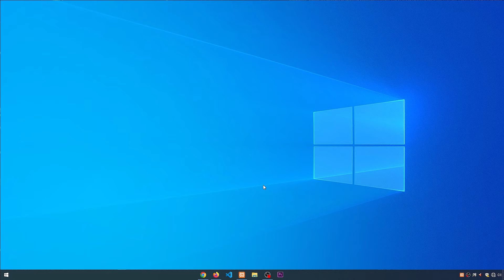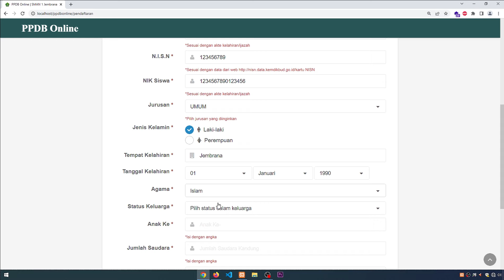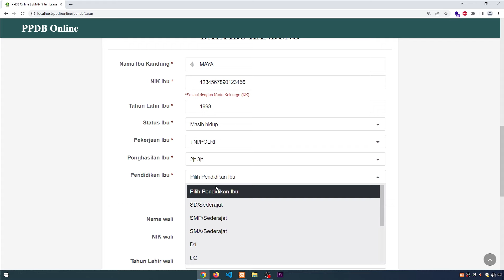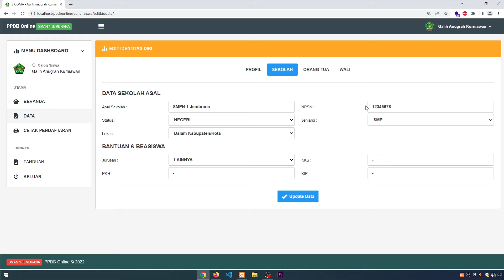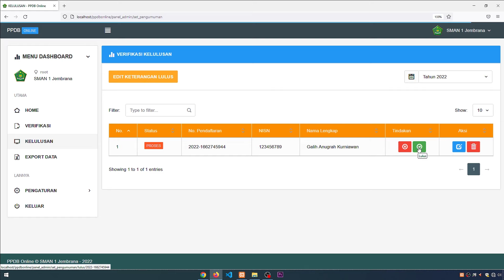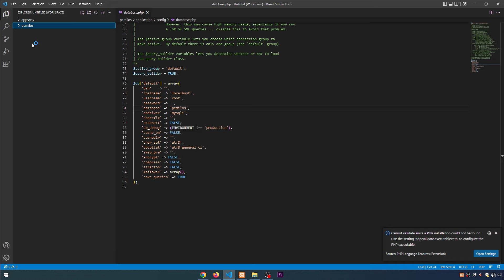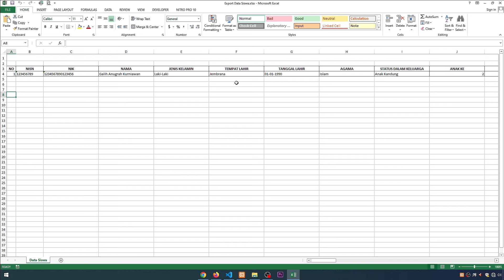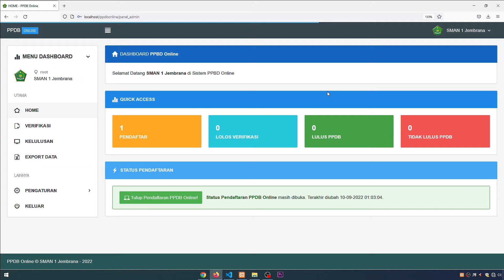UPDATE FITUR - APLIKASI PPDB ONLINE BERBASIS WEB & ANDROID - UPLOAD FILE DAN EDIT DATA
Aplikasi PPDB Online berbasis web dengan user interface simpel dan elegan. Dan, tampilan mendukung responsive untuk beberapa device pada android.
Penambahan fitur dari aplikasi PPBD ONLINE ini:
1. fitur edit data calon peserta didik yang dapat diakses oleh peserta dan admin,
2. fitur upload berkas atau file pendukung calon peserta didik,
3. dan, perbaikan tampilan pada fitur peserta dan admin.
update source codenya bisa diunduh disini:
Semoga video ini bermanfaat, silahkan berbagi!